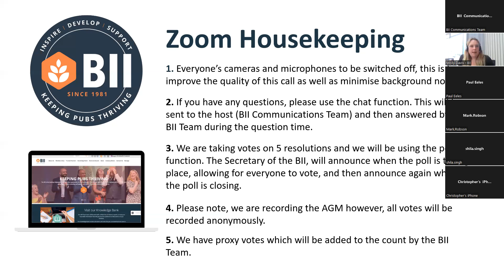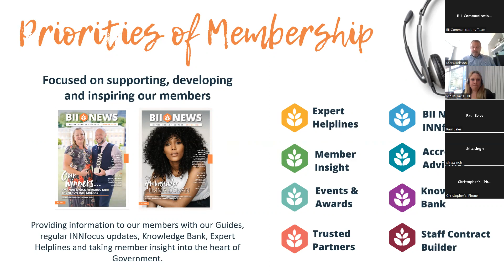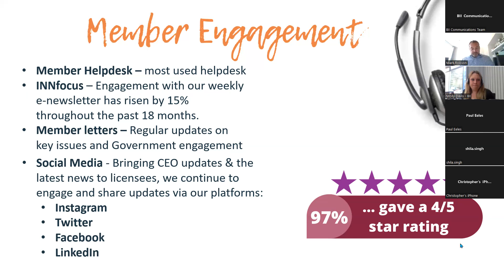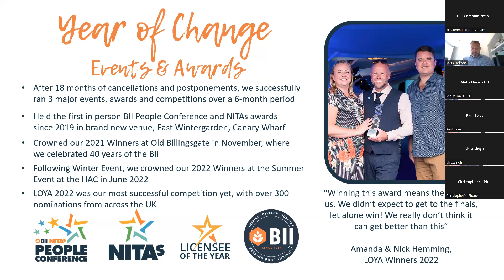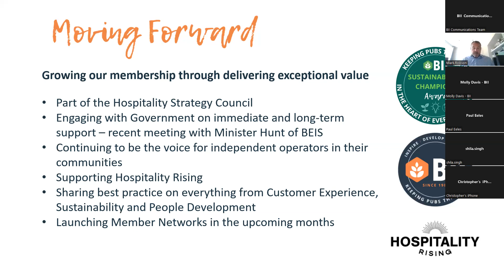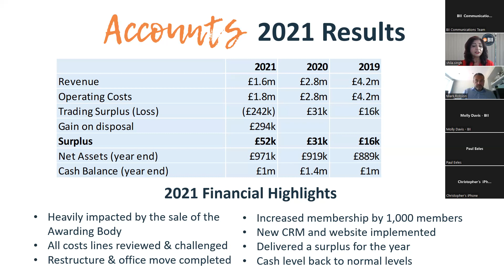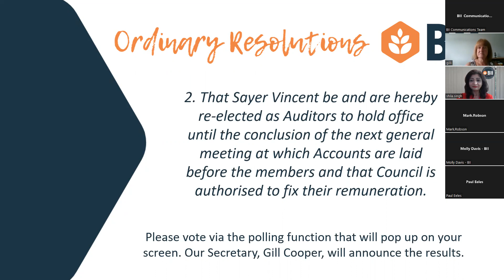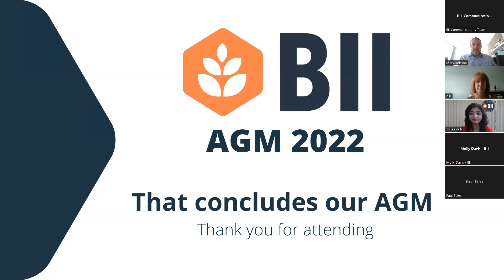BII AGM 2022 - Tuesday 6th September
The BII AGM was held via zoom on Tuesday 6th September 2022.